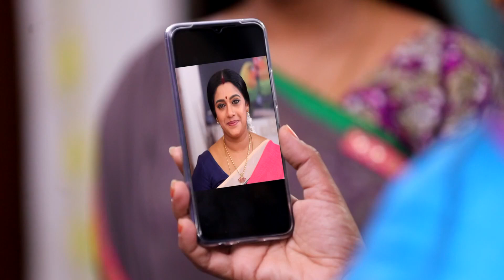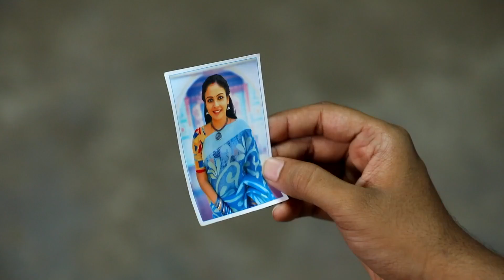Rettai Roja - 19 April-02 May 2021 - Quick Recap - Tamil TV Show - Zee Tamil